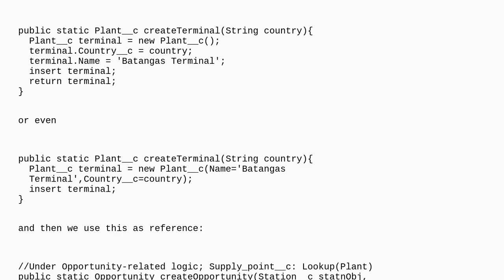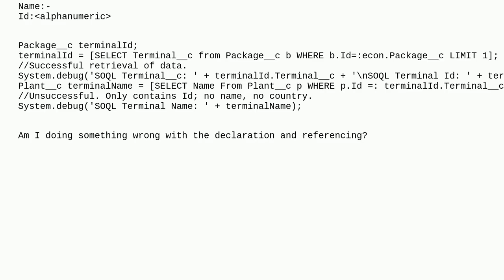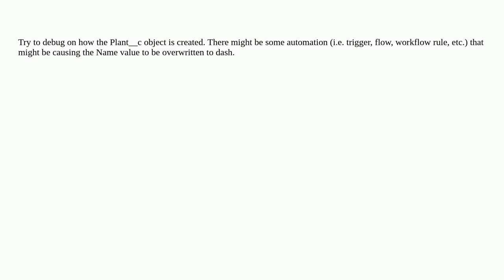Salesforce: Custom Object Field Name Values Are Not Stored or Not Available As Referenced Data in...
Custom Object Field Name Values Are Not Stored or Not Available As Referenced Data in Lookup?

A special thanks goes out to the community

  apex unit-test failing-tests